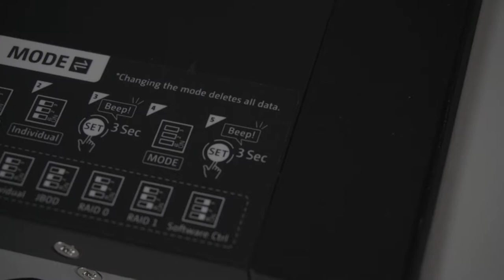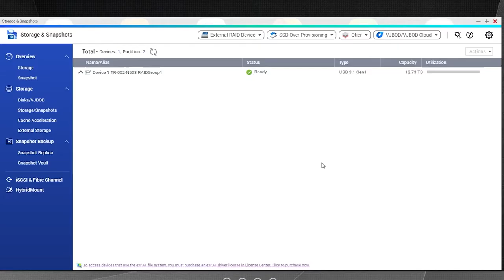Un hard disk USB “portatile” da 28 TB o più? QNAP TR-002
Ecco tre modi per sfruttare al massimo il TR-002 di QNAP, un enclosure con due slot per HDD e connessione USB 3.2 Type C!

QNAP TR-002 ...

Materiale utilizzato
Sony Alpha 6400
Sony SELP - 16 50

Faro LED Godox - SL-60W 5600K
Neewer - Softbox Ottagonale
Kit Stativo Boom Giraffa
Rode VideoMicro - Microfono Direzionale